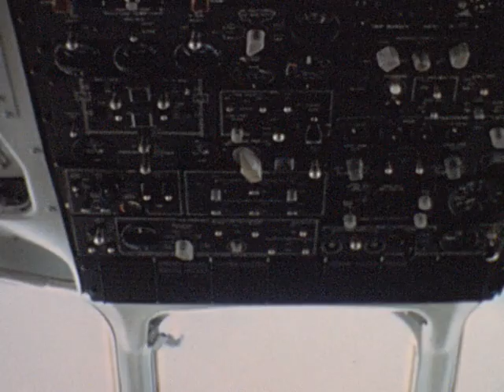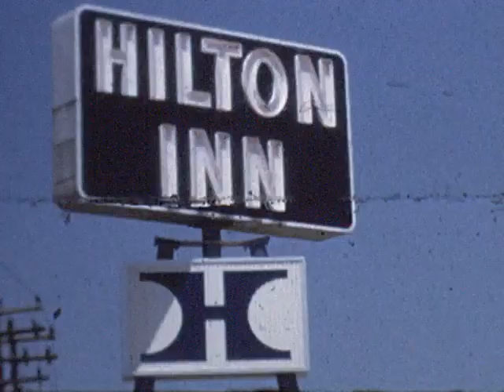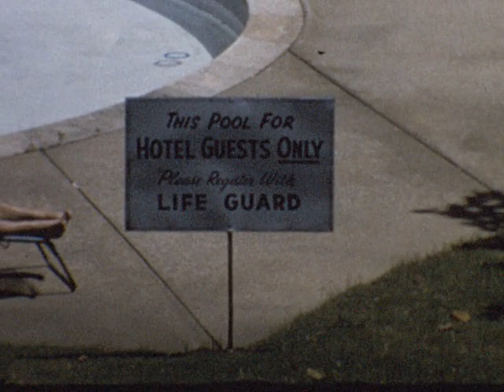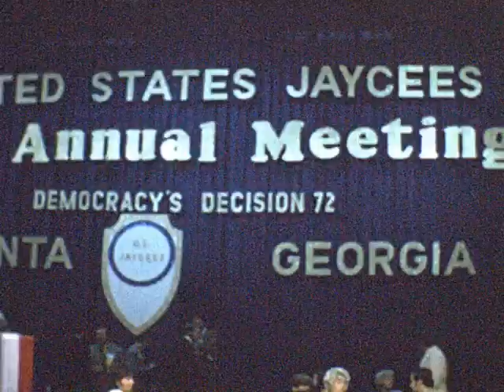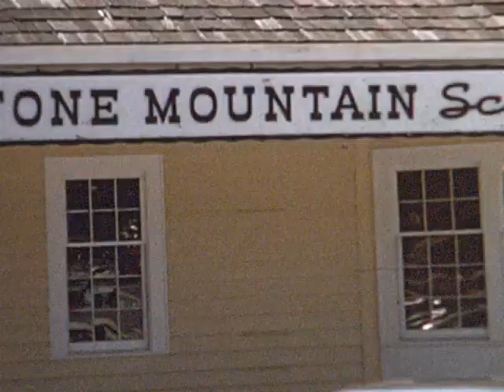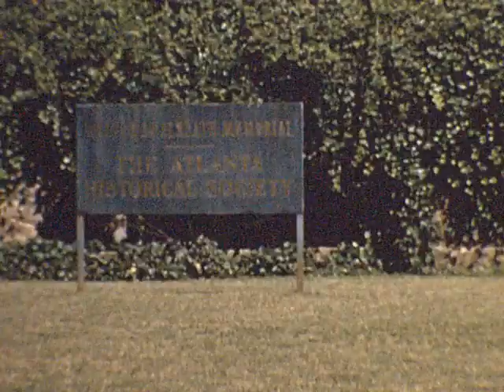Jaycees Atlanta trip 1972